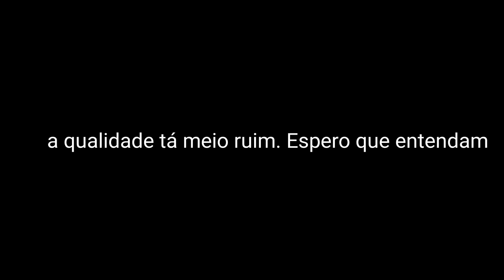shinmai maou no testament yûichi reagindo a o Rap do Fantasmático